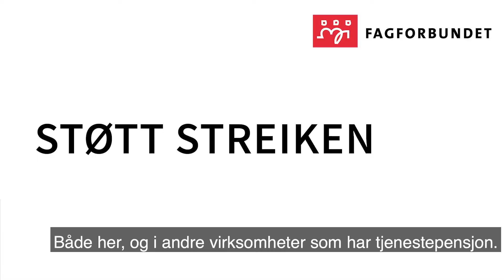Vi er i streik for en god pensjonsordning!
Fagforbundets medlemmer på Røde Kors Haugland Rehabiliteringssenter er nå i streik for å få på plass en god pensjonsordning, både for de som jobber der nå og for fremtidige ansatte.